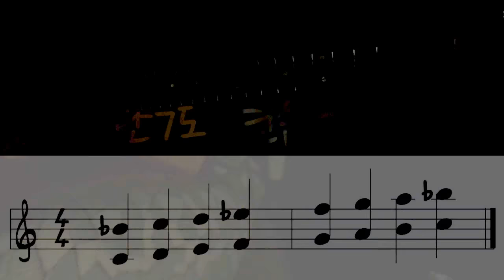기타화성학과 초견연습 11 - 단7도 minor 7th - guitar harmony sight-reading_ear training